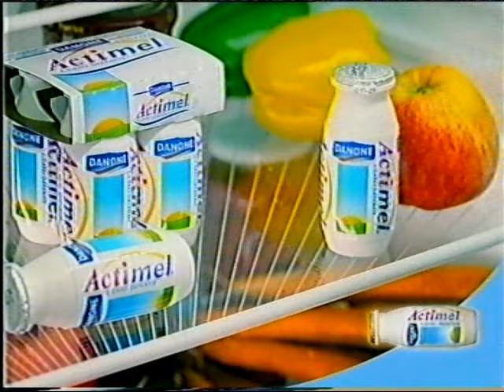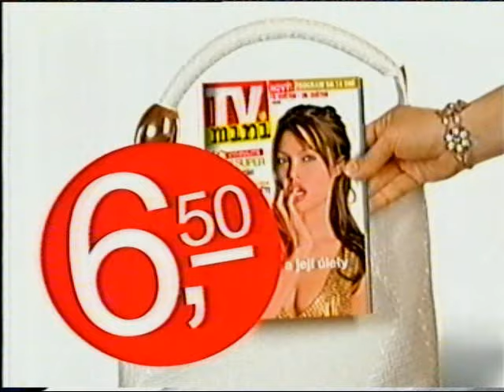TV Nova - Reklamy, upoutávky - Jaro 2006